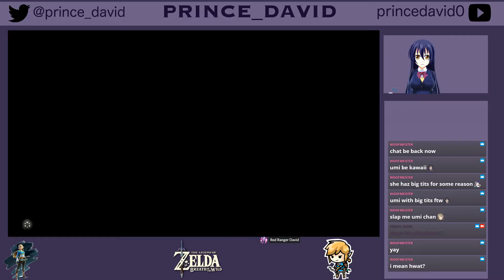Breath of the Wild Day 19: Umi plays Zelda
Trying out facerig and using an Umi avatar for my facecam